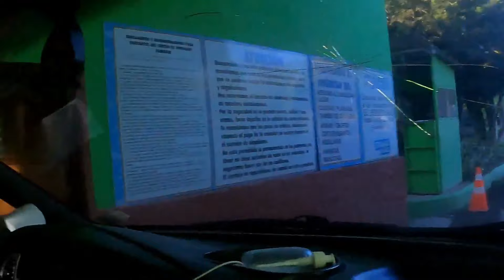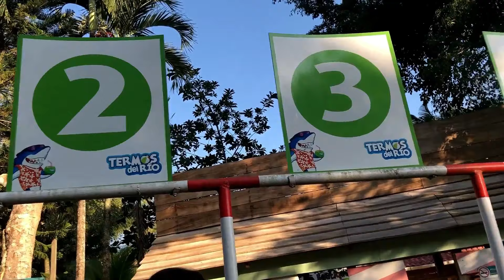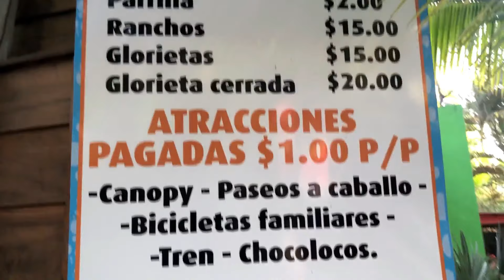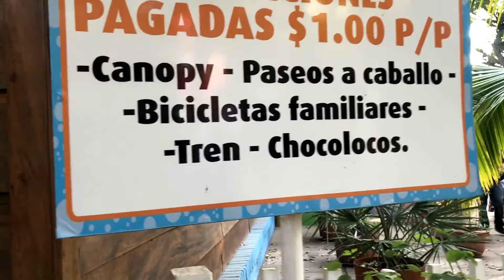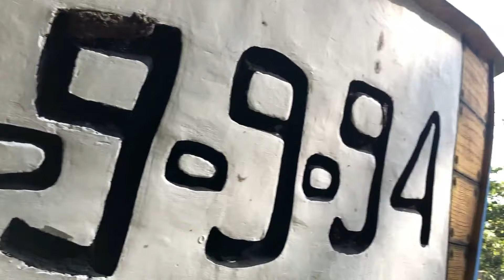ASI 😲es EL MEJOR 😱PARQUE🏖️ ACUATICO💦 de EL SALVADOR🇸🇻/termos🌊 del rio🏝️ELSALVADOR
Hola amigos que tal como estan hoy les traigo un video del mejor parque acuatico de El Salvador🇸🇻 y nos la pasamos super bien espero les guste le den like y se suscriban😎 los amo💖

Nos vemos en la próxima bendiciones😘😊💕